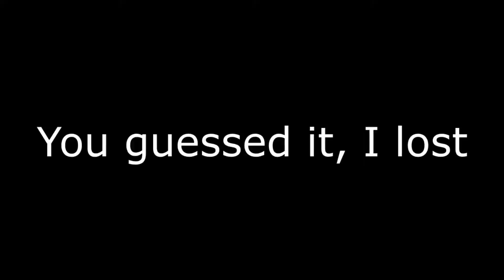Playing Minecraft Bedrock for the first time in 1 year...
Player Minecraft Bedrock for the first time in 1 year...

FAQ:
Name - Rayan
IGN - iiRayanPlayz

Chat Rules:
- English preferred.
- Don't spam.
- No racism/swearing.
-ignore hate

Texture pack used in this video: Gemfault 16x